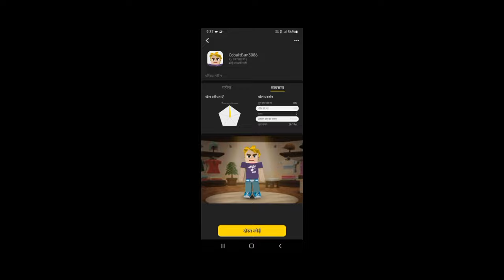New tickets dup bug😱|| Draw unlimited times || How?|| trainers arena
my channel

 Winningdragon BG.